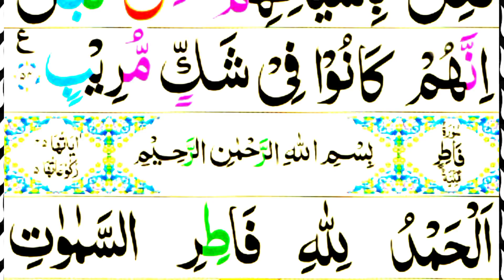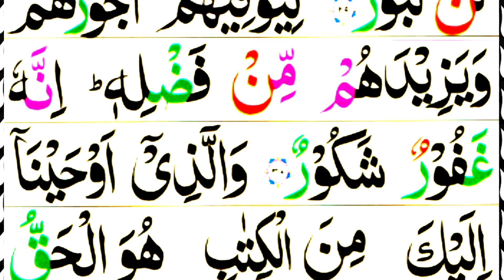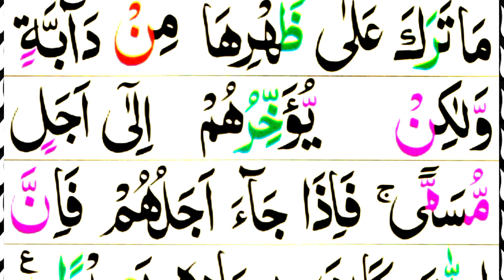35.Surah Al fatir | Full HD Text | Tilawat. surat fatir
35.Surah Al   fatir | Full HD Text | Tilawat. surat fatir